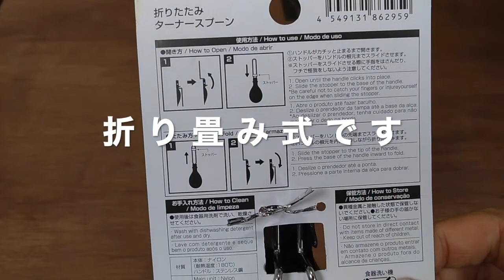ダイソーの折り畳み式ターナースプーン紹介！メスティンで炊いたご飯を注ぐのに便利です！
ダイソーの折り畳み式ターナースプーン紹介動画です。メスティンで炊いたご飯を注ぐのに最適なスプーン。もちろんメスティンに収納できます。